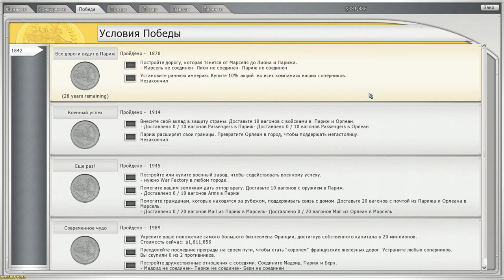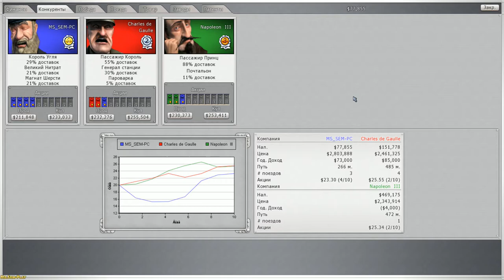Sid Meier’s Railroads! ► South-Western Europe(Юго-западная Европа) №6